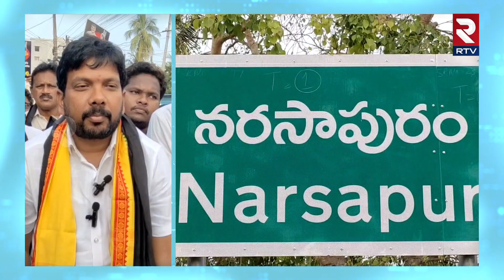Potturi Ramaraju Protest : నరసాపురంలో పొత్తూరి రామరాజు సైకిల్ ర్యాలీ | Chandrababu News | RTV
రాష్ట్రంలో రోజూ ఏదో ఒక అలజడి సృష్టించి ఆనందించే విధానాలతో వైసీపీ పాలన కొనసాగిస్తుందని టీడీపీ నియోజకవర్గ ఇన్ఛార్జి పొత్తూరి రామరాజు అన్నారు.చంద్రబాబు అక్రమ అరెస్టు ను ఖండిస్తూ
పశ్చిమ గోదావరి జిల్లా నరసాపురంలో టీడీపీ బీసీ విభాగం ఆధ్వర్యంలో  చేపట్టిన సైకిల్ యాత్ర లో పాల్గొని మాట్లాడారు. సీఎం జగన్ సైకో పాలన తో ప్రజలు పలు ఇబ్బందులు ఎదుర్కొంటున్నారు. అభివృద్ధిని పక్కన పెట్టి  ఆటంకాలు సృష్టించడమే లక్ష్యంగా ముందుకు సాగుతున్నాడన్నారు.ప్రతిపక్ష నాయకుడిని అక్రమఅరెస్టు చేసి  ఆనందిస్తున్నారు. వైసీపీ పాలన ను ప్రజలు గమనిస్తున్నారు.చంద్రబాబు పై పెట్టిన అక్రమ కేసులు ఎత్తివేయాలని లలితా దేవి  ఆలయంలో ప్రత్యేక పూజలు నిర్వహించామన్నారు.ఎన్ ఆర్ ఐ కొవ్వలి యతిరాజా రామ్మోహన్ నాయుడు మాట్లాడుతూ వచ్చే ఎన్నికల్లో ఓటమి భయంతో నే సీఎం జగన్  చంద్రబాబు పై కక్ష సాధింపు చర్యలు చేపడుతున్నారు.